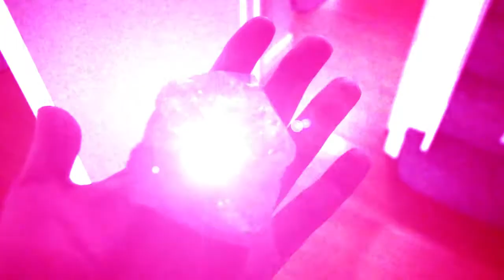The Switching Mistake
Don't pick up any mysterious shit you stupid fuck